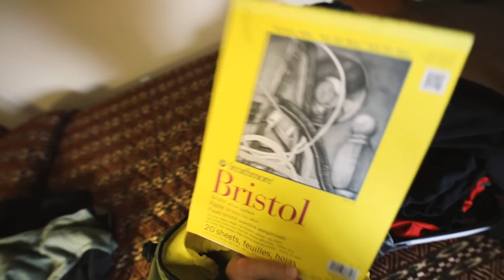Every college kid needs to do this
if you're interested in living at a national park all summer working and getting paid while adventuring and hanging out with really good people!

for having Willie and I out for the weekend we had a blast!

If you guys have any art suggestions or questions  let me know! Would love to make this a communal thing!

Hope you guys liked this project / video!

You Can send PenPal Doodles to my office:

SLOTH
1N 1st ST
Suite 633

Cheers
XX
-SLOTH
Timmyham

Cheers!
-Timmy Ham